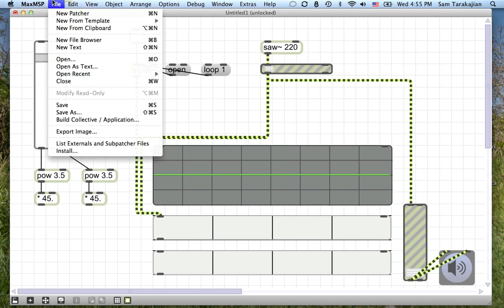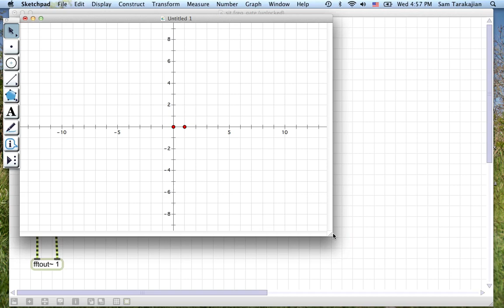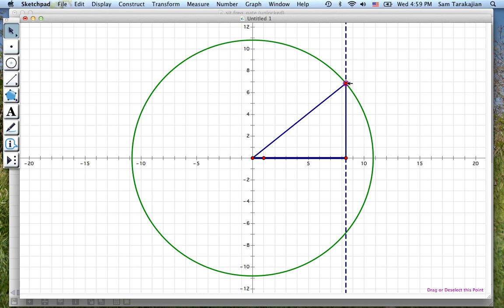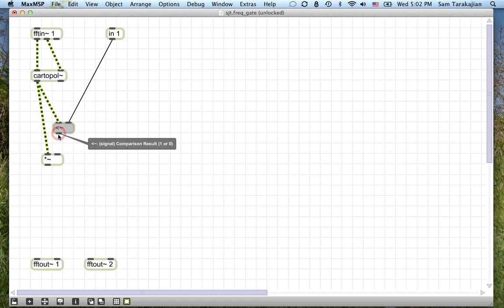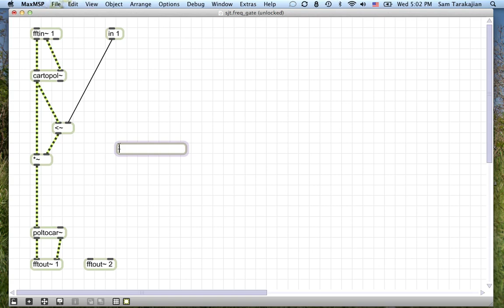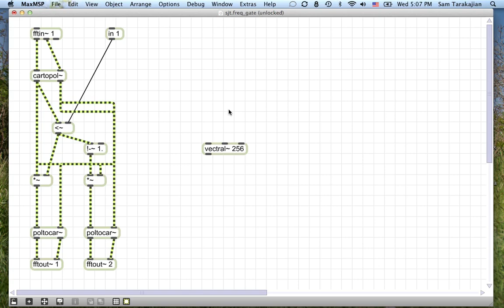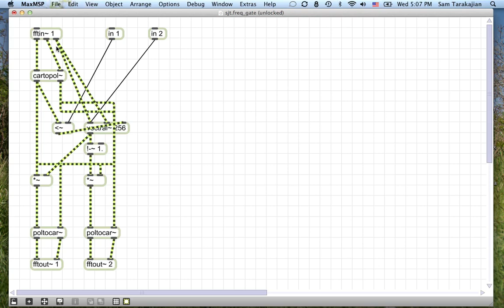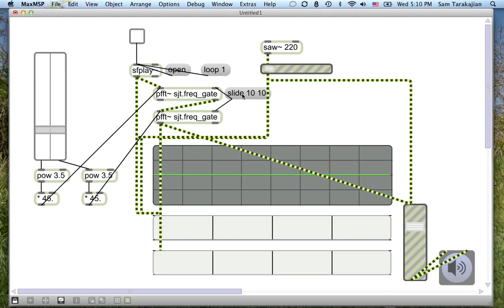Delicious Max/MSP Tutorial 12: Pfft~ is your friend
Don't be afraid. Pfft~ is here to help you make weird noises.